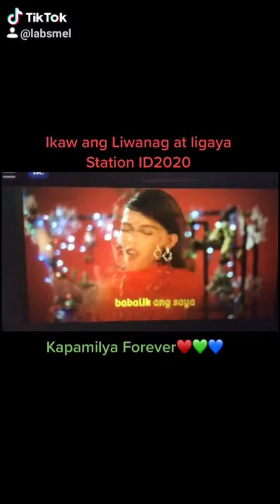Ikaw ang Liwanag at Ligaya AbsCbnCSID2020 KapamilyaForever❤💚💙